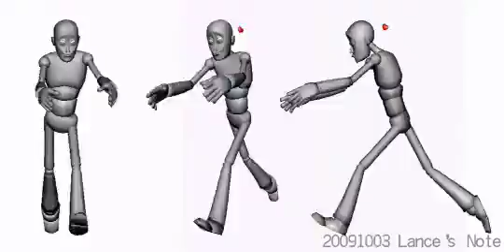RunningCycle 01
My frist running cCycle, i think it's ezer than doing walkingcycle.